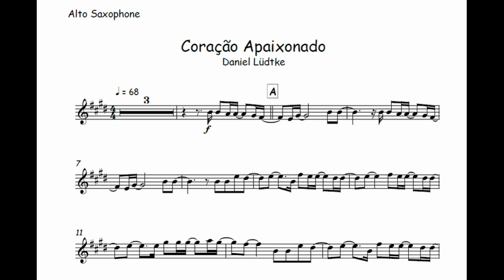Coração Apaixonado - Daniel Lüdtke🎺Partitura Melódica Sax Alto, Sax Tenor, Sax Soprano, Clarinete🎼